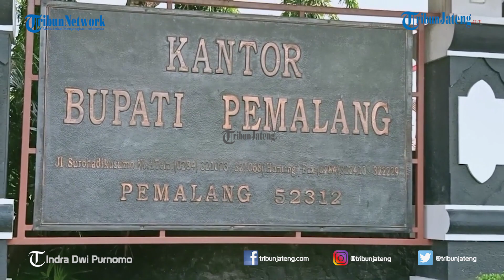Pasien Positif Corona di Pemalang Tambah 6 Orang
Selengkapnya Kasus Covid-19 di Kabupaten Pemalang, Jawa Tengah bertambah 6 orang, sehingga jumlah yang terkonfirmasi positif virus corona atau Covid-19 menjadi 83 orang. Hal tersebut diungkapkan, Juru Bicara Penanggulangan Covid-19 Tutuko Raharjo.